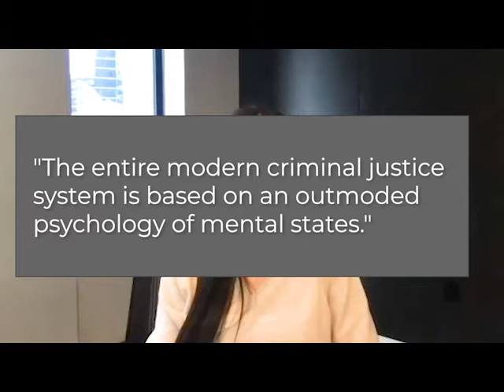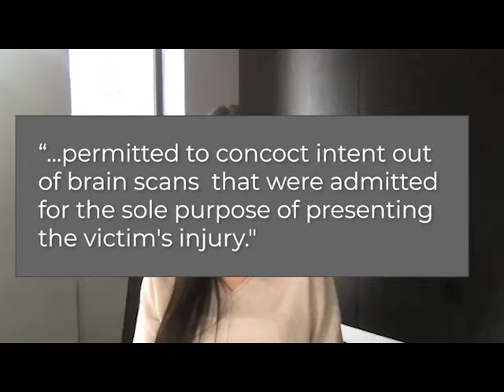Office Hours: How Brain Science Is Revolutionizing Criminal Law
Professor Deborah Denno, founding director of the Neuroscience and Law Center at Fordham Law School is interviewed about neurolaw, a field that explores how neuroscience discoveries impact legal rules and rationales.

“Office Hours” is a series of conversations with experts that explore undercovered issues of law and policy.